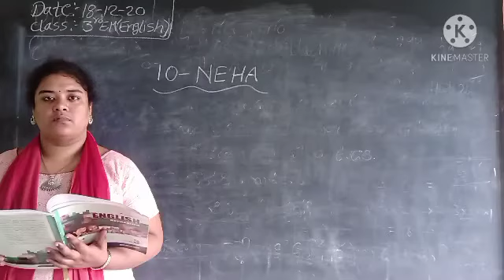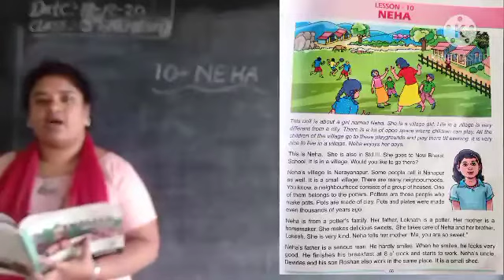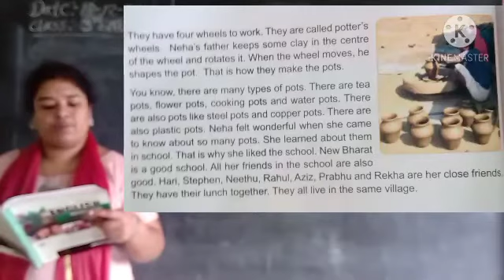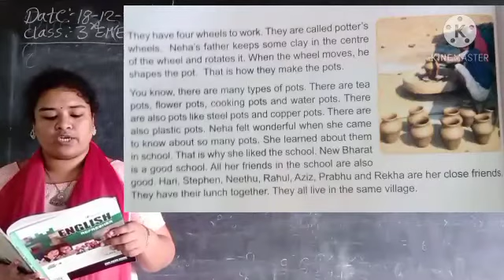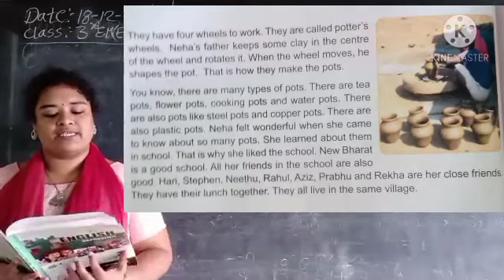3Em (10- NEHA)